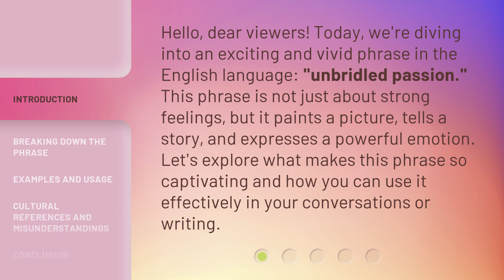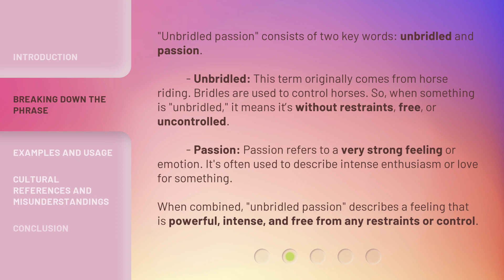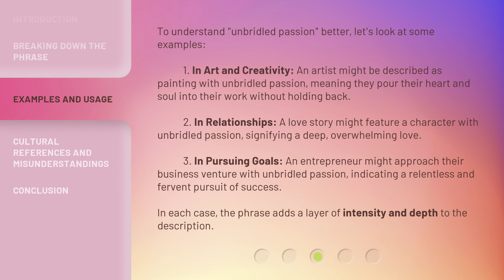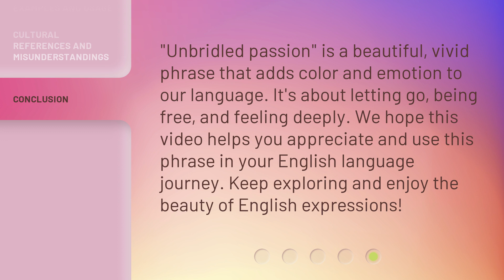Unbridling the Mystery: Understanding "Unbridled Passion"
Unleashing the Enigma: Decoding 'Unbridled Passion' • Discover the hidden secrets and unravel the captivating essence behind the concept of 'Unbridled Passion'. Join us on an enlightening journey as we delve deep into the enigmatic world of boundless fervor and explore its profound impact on our lives.

00:00 • Introduction - Unbridling the Mystery: Understanding "Unbridled Passion"
00:36 • Breaking Down the Phrase
01:17 • Examples and Usage
02:04 • Cultural References and Misunderstandings